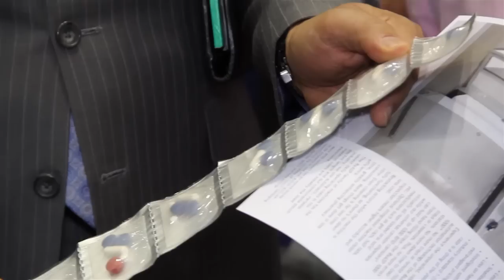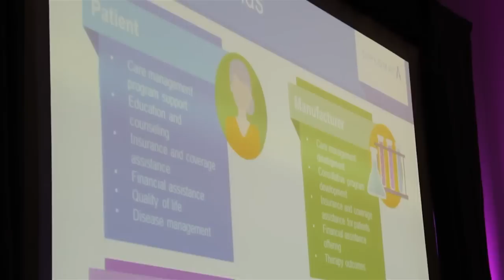NACDS-TV: 2014 TSE - Monday Headlines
Monday at the NACDS Total Store Expo delivered a powerful 8 1/2 hours of Exhibit Hall activity, plus cutting-edge Insight Sessions on a host of pharmacy and front-end issues. The high-energy Monday activities propelled the event into Tuesday's final session on the show floor - before Boston passes the torch to Denver for the 2015 NACDS Total Store Expo, which will be held August 22-25 at the Colorado Convention Center.